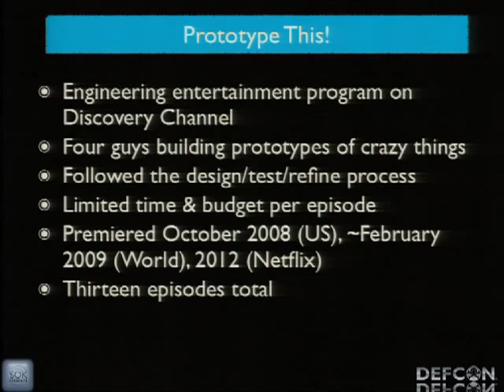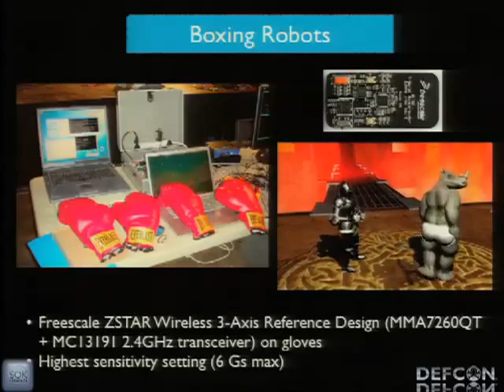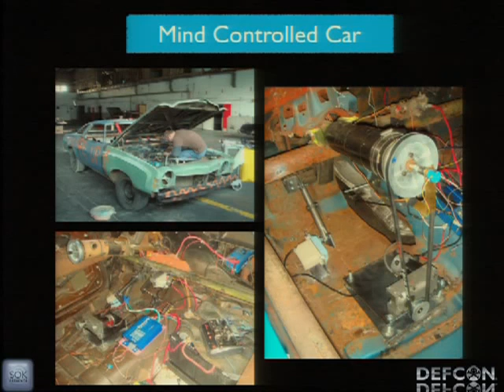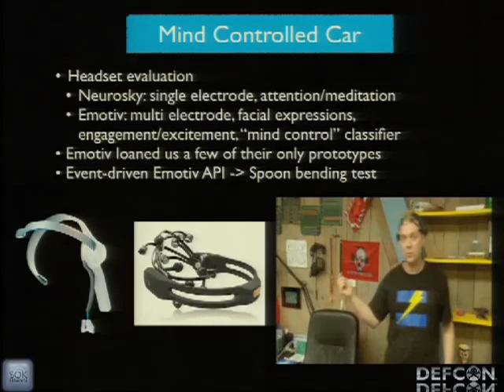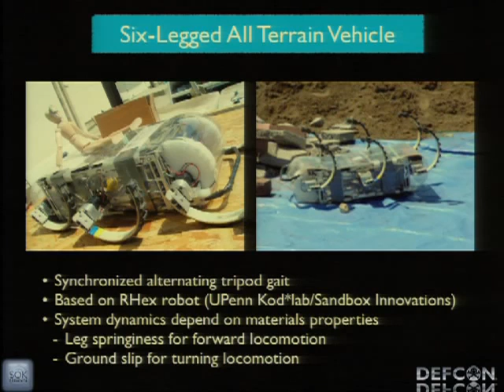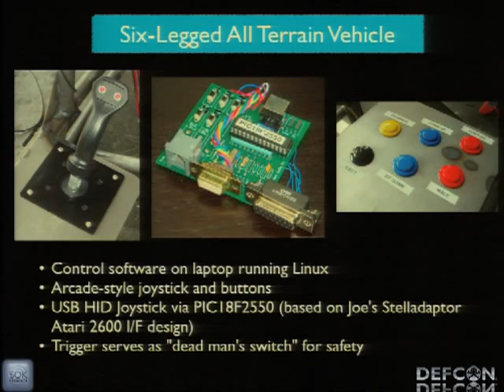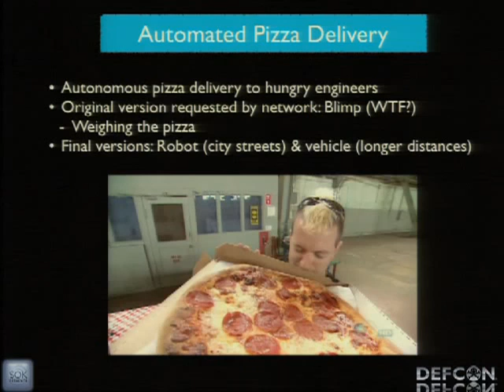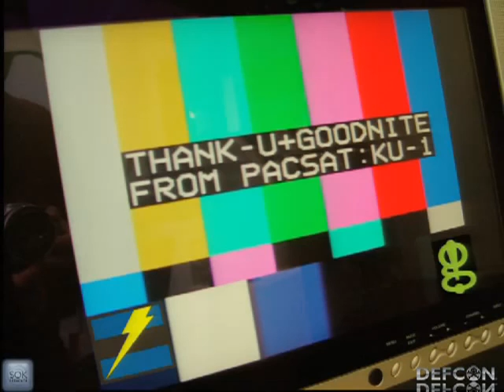DEFCON 20 More Projects of Prototype This!